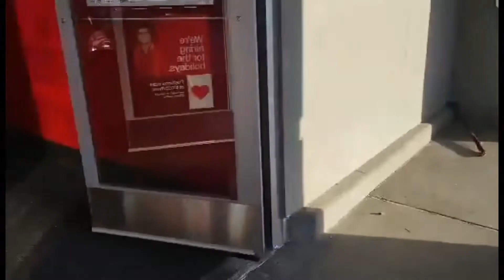Bryanne's Only Birthday Wish | Eat @ Olive Garden | Bellisfair Mall | MOMMYBEE U.S.A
Bryanne's Only Birthday wish/ eat@ Olive Garden/ Bellisfair mall
Family Bonding